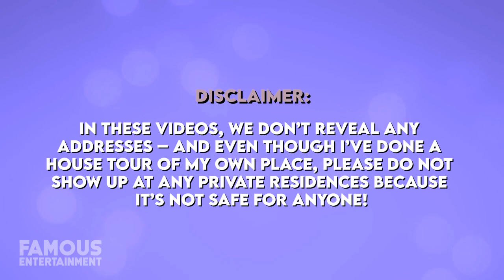Katy Perry & Orlando Bloom | House Tour | $14.2 Million Montecito Mansion & More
It seems that Katy Perry & Orlando Bloom are slowly making the seaside neighborhood of Montecito, California their main residence. While they continue to live in their Beverly Hills mansion that Katy acquired for $18 million back in 2018, the couple also recently dropped over $14 million on some new luxury digs in Montecito. At the same time, Katy’s also just sold her other Beverly Hills home which acted as a guest house. We’re going to take a look at the couple’s stunning homes – we even found the listings!